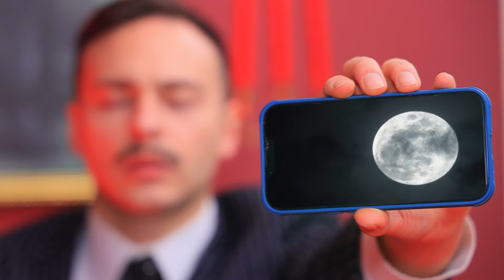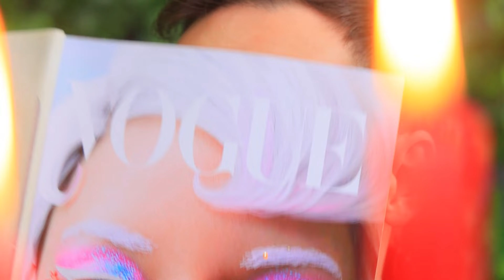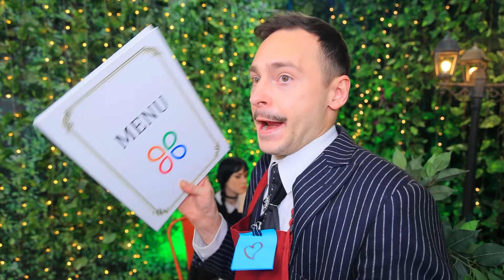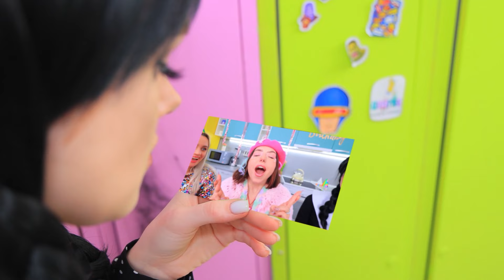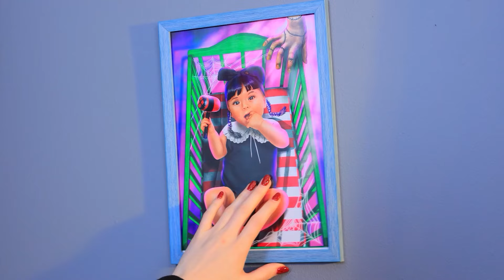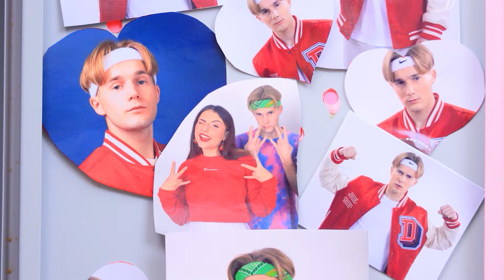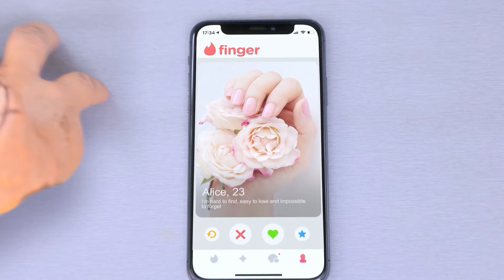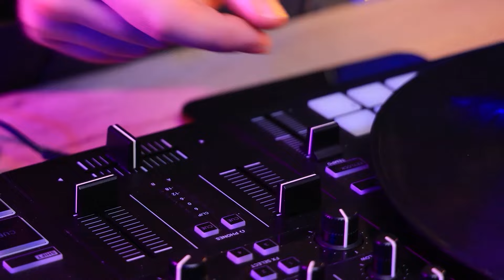Уэнсдей Аддамс! Уэнсдей Аддамс в реальной жизни! Моя семья против моего парня!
Мортише и Гомесу не понравился парень Уэнсдей. Как думаешь, Уэнсдей перестанет теперь с ним общаться, мы думаем, что нет! Давай посмотрим историю любви Уэнсдей Аддамс!